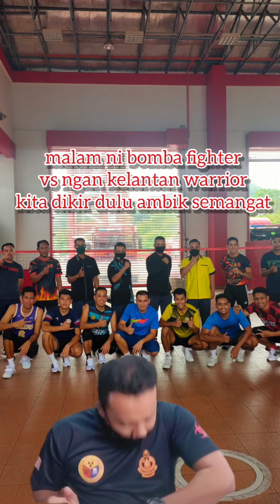Bomba Fighter STL 2022 mlm ni Bertemu Kelantan Warrior 26/02/2022 Spice Arena Penang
harap² dpt kemenangan malam ni